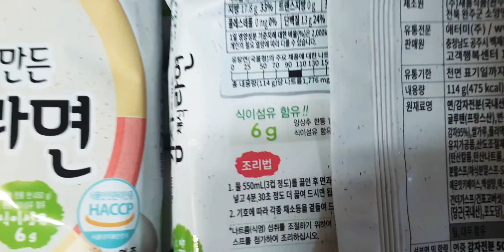애터미 감자로만든 채식라면 감자면 롱롱롱롱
1BOX (114g×24ea)
식이섬유 6g
양상추 한통 반(450g)분량 식이섬유 함유
114g(510Kcal)